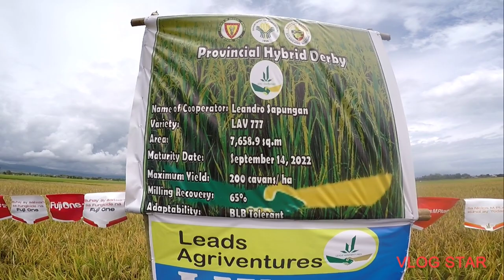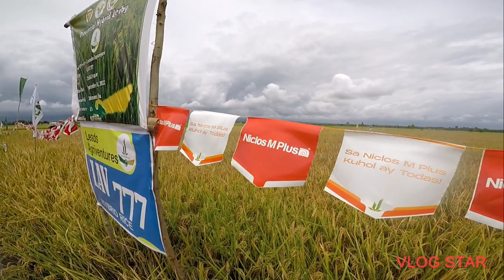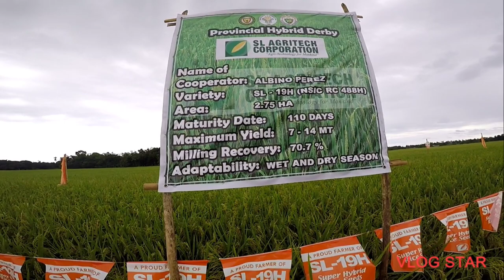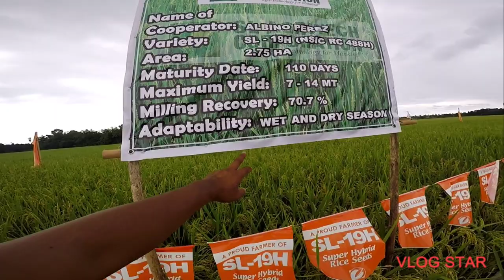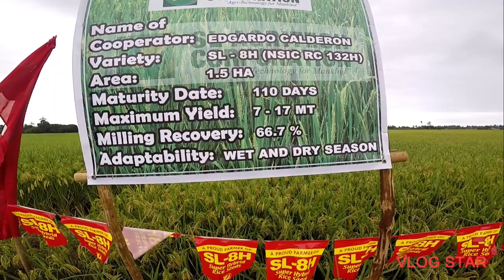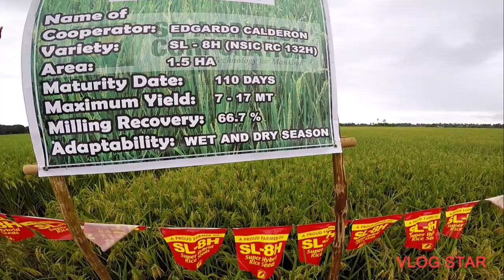Ripening Stage | Leads Agri LAV 777 Hybrid Rice Variety | SL-8H | SL-19H | SL-20H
Ripening Stage | Leads Agri LAV 777 Hybrid Rice Variety

Provincial Hybrid Rice Techno-Demo Farm located at Alcadesma Bansud Oriental Mindoro